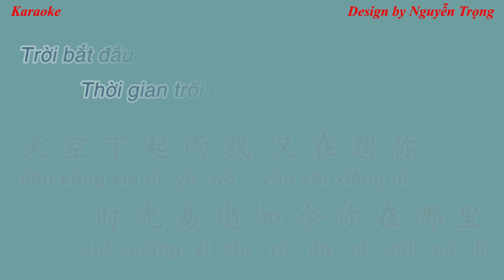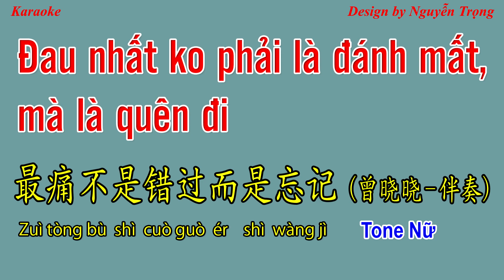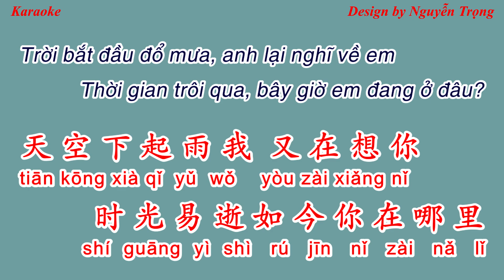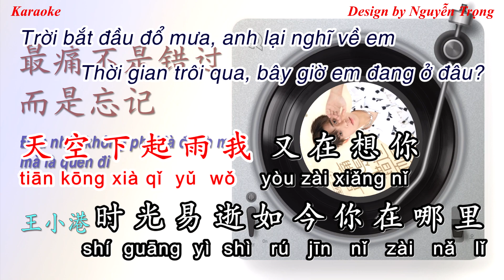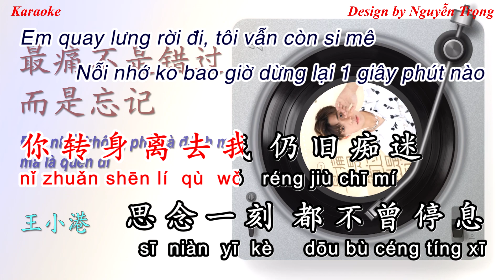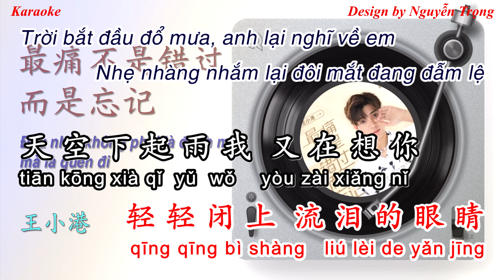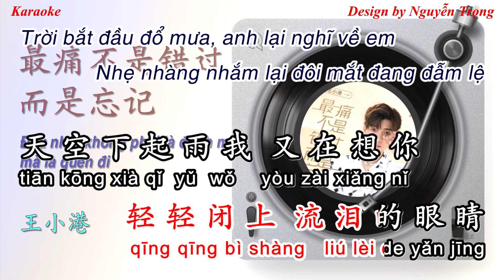Karaoke - 最痛不是错过而是忘记|Đau nhất ko phải là đánh mất, mà là quên đi|王小港|曾晓晓 (Tone Nam Cm, Nữ Em)